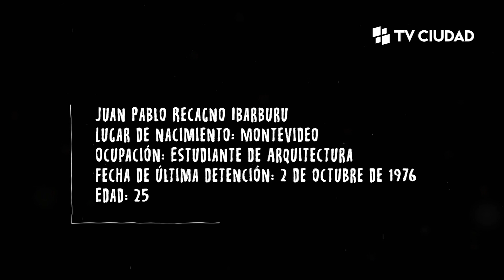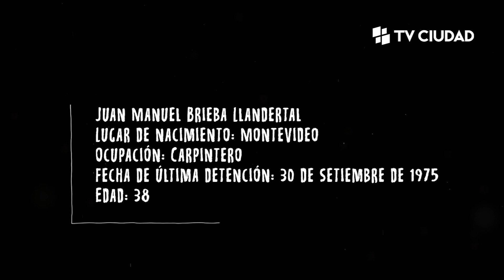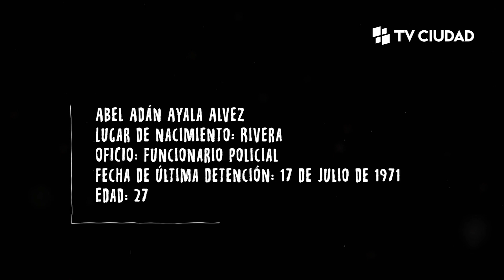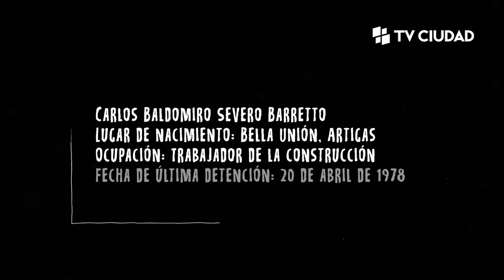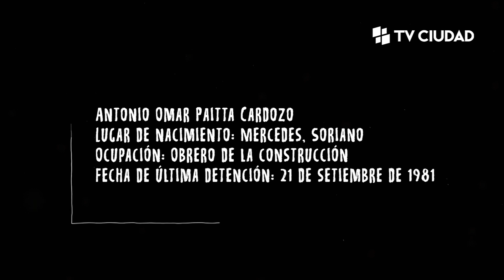Están todos - Ep. 11 serie de 197 microbiografías recordando los 197 detenidos – desaparecidos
Juan Pablo Recagno Ibarburu, Carlos Bonavita Espínola, Juan Manuel Brieba Llandertal, Abel Adán Ayala Alvez, Marta Beatriz Severo Barretto, Carlos Severo Barretto, Antonio Omar Paitta Cardozo.